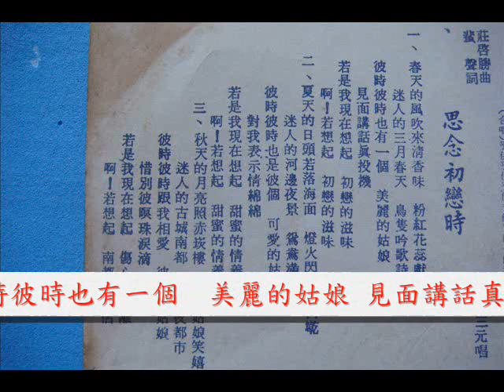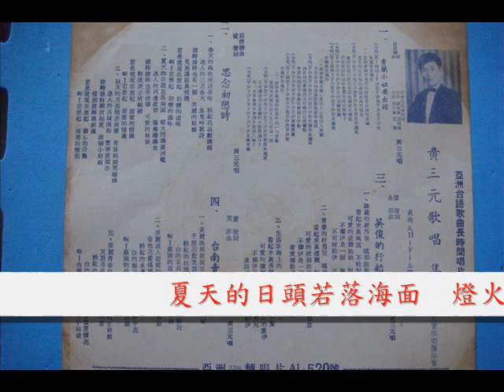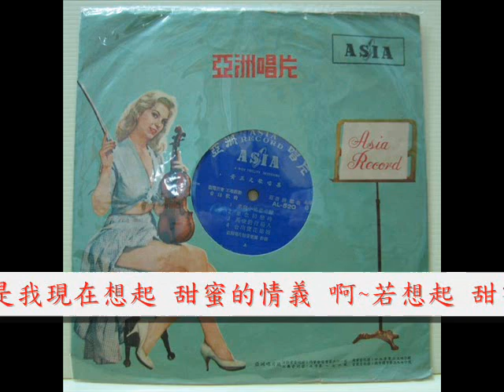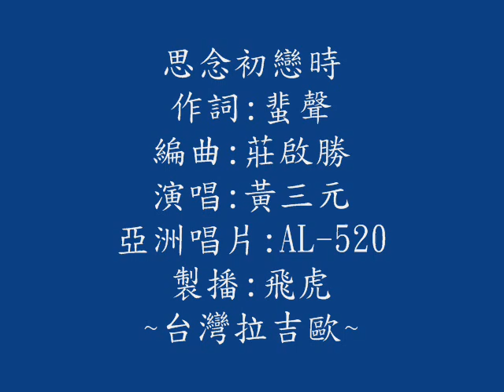「飛虎」廣播的台灣老歌 : 黃三元---思念初戀時